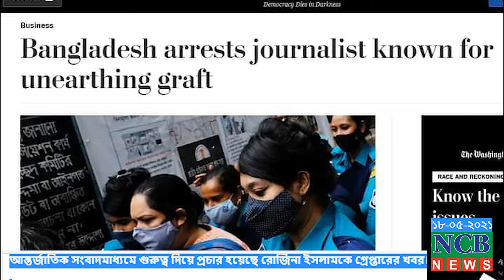এনসিবি আজকের সারাদিনের গুরুত্বপূর্ণ সংবাদ নিয়ে এনসিবি নিউজের ১০০ সেকেন্ডের খবর।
আপডেটঃ ১৮/০৫/২০২১
এনসিবি ডেস্ক